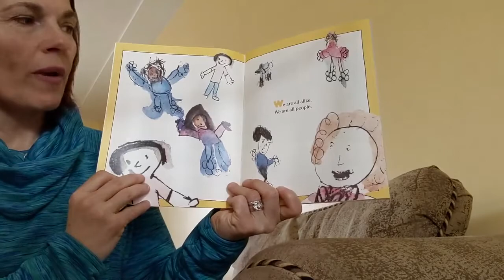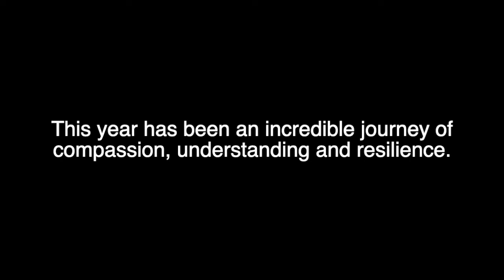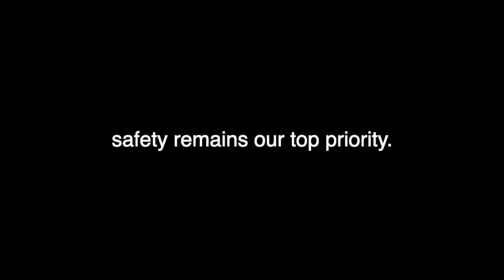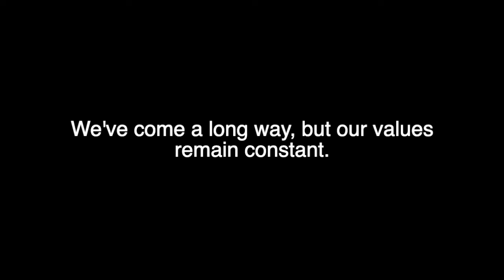A look at our 2020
This past year has challenged us. With our first lock down in March, we had to quickly adapt. Famililes and staff connected virtually. This year has been an incredible journey of compassion, understanding and resilience, with safety remaining as our top priority.